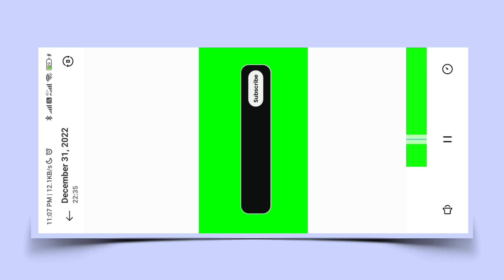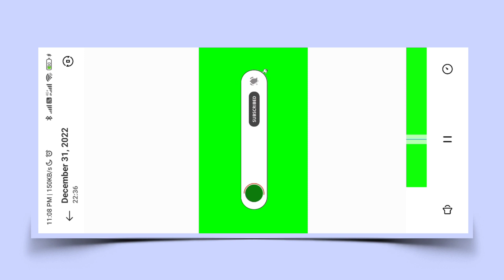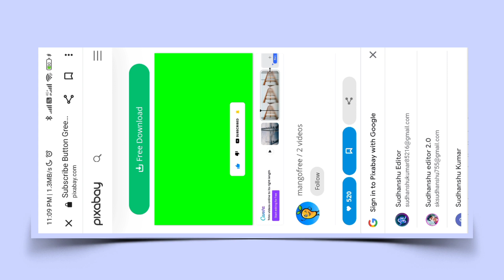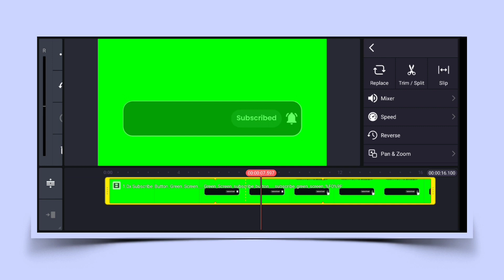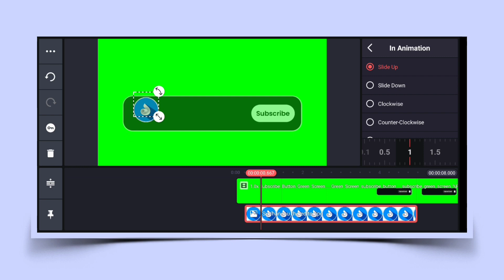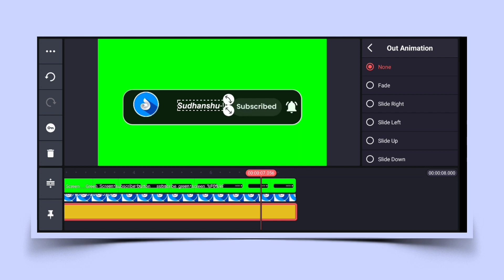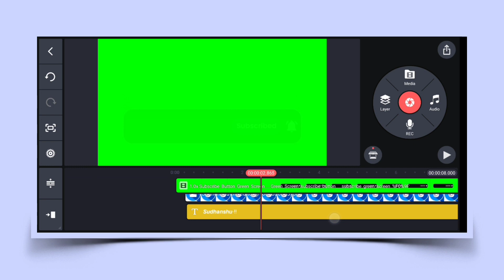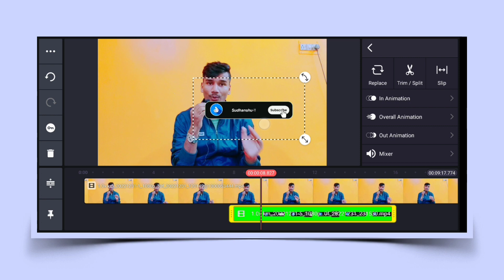YouTube Subscribe Button Animation Kaise Banaye Kinemaster Se | Subscribe Button Green Screen